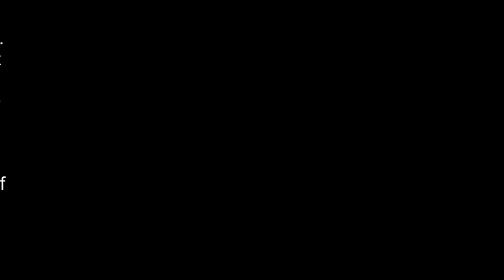Chlorella with Vitamin C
Chlorella Tablets combined with Vitamin C.  Chlorella is the most powerful food known. Chlorella has incredible immune-building properties. Its unique fiber is great for digestion, as well as heavy metal and synthetic toxin removal. It has large amounts of nucleic acids (RNA/DNA), which, along with amino acids (protein), are the building blocks of our cells. It is the perfect plant-based protein source.

Vitamin C has numerous benefits:
* Lowers the risks of hypertension, coronary
heart disease and stroke.
* Potent antioxidant.
* Responsible for gene expression regulation.
* Shortens the duration of the common cold.
* Essential for enzymatic cofactor reactions.
* Enhances iron absorption.
* Essential for the biosynthesis of collagen and neuropeptides.
* Reduces cholesterol.
* Helps fight anemia.
* Helps fight gout.
* Helps prevent dementia.
* Immune Builder.
* Helps with burn patients
* Helps control blood sepsis.
* Helps prevent eye cataracts.
* Helps prevent macular degeneration.
* Helps prevent viral and bacterial infections.
* Helps reduce infectious disease.

Facebook.com/watershedwellnesscenter
Dr. Bob's Twitter - @bobmccauley51